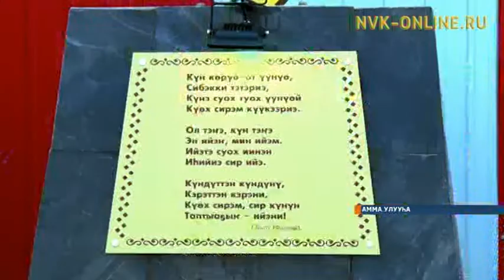Амма Соморсунугар "Дьол биһигэ" диэн Ийэ уонна оҕо сквера арыллынна